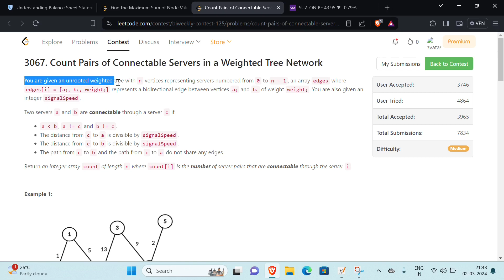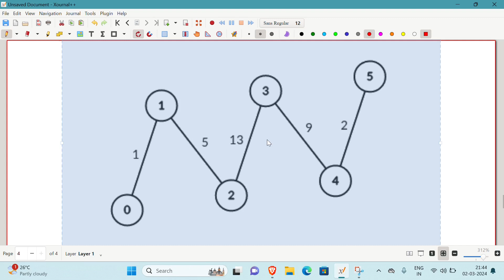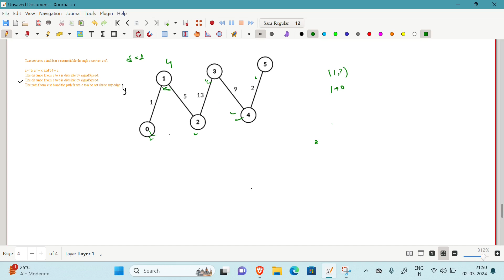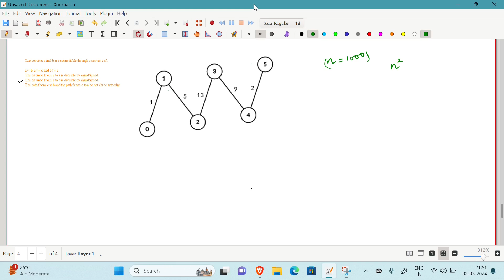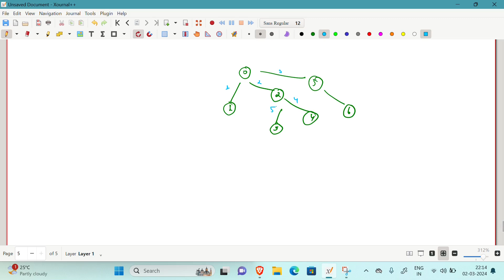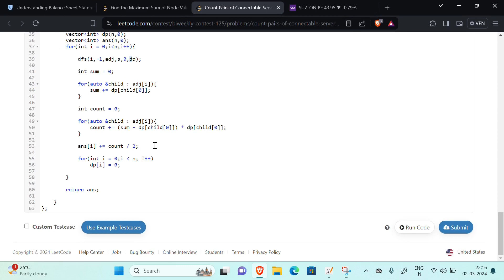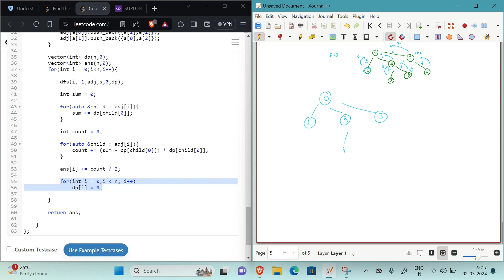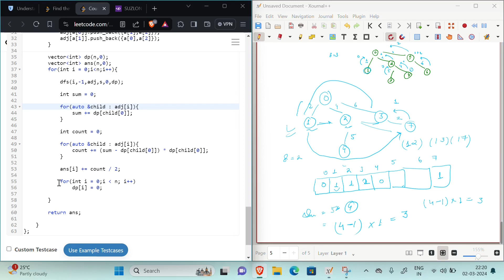Leetcode 3067. Count Pairs of Connectable Servers in a Weighted Tree Network || Biweekly Contest 125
You are given an unrooted weighted tree with n vertices representing servers numbered from 0 to n - 1, an array edges where edges[i] = [ai, bi, weighti] represents a bidirectional edge between vertices ai and bi of weight weighti. You are also given an integer signalSpeed.

Two servers a and b are connectable through a server c if:

a, a != c and b != c.
The distance from c to a is divisible by signalSpeed.
The distance from c to b is divisible by signalSpeed.
The path from c to b and the path from c to a do not share any edges.
Return an integer array count of length n where count[i] is the number of server pairs that are connectable through the server i.

Leetcode 3067,Count Pairs of Connectable Servers in a Weighted Tree Network,3067. Count Pairs of Connectable Servers in a Weighted Tree,Leetcode 3067. Count Pairs of Connectable Servers in a Weighted Tree Network,Biweekly Contest 125,data structures,programming interview questions